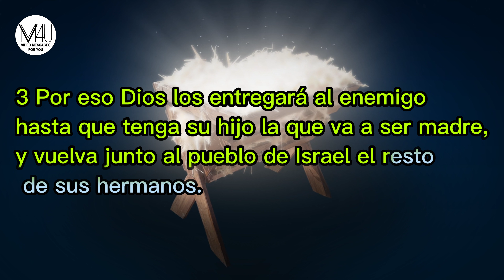Calendario de adviento 2 12 2022